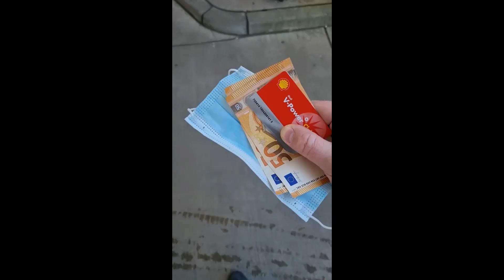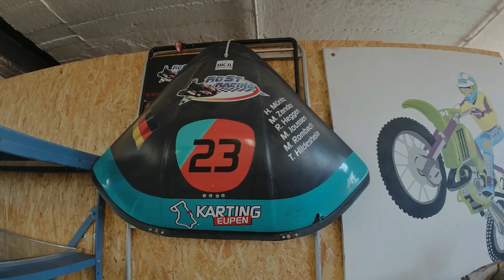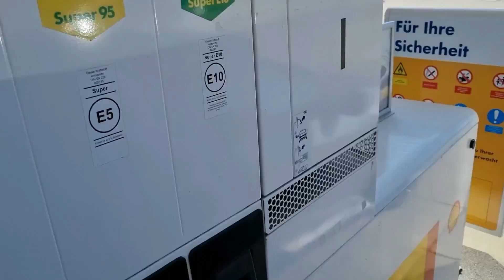NLS Test- und Einstellfahrten 2022 + GLP 2022 Update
Gestern waren wir bei Kaiserwetter am Nürburgring.
Zuvor ging es noch zu unseren Teamkollegen in der RCN-GLP und wir warfen einen Blick, wie weit die Truppe mit der 221, dem Opel Astra Turbo Coupe ist.

Am Nürburgring gab es direkt während unserer Ankunft einen schweren Crash eines Audi R8 im Bereich Hohenrain-Schikane. Zum Glück ist dem Fahrer nichts ernstes passiert und die Testfahrten konnten weiter gehen.

Am kommenden Sonntag, den 27.03. werden wir ebenfalls ein paar Testrunden im Rahmen der Touristenfahrten auf der Nordschleife drehen. Eine Woche später  geht es los mit der RCN-GLP Saison 2022.
Zusammen mit dem Opel Astra Coupe, dem BMW 325ti und dem Renault Clio 3 RS werden wir erneut versuchen einen gute Meisterschaftsposition zu belegen.

VIEL SPASS BEIM VIDEO!! DAS GIBT FEEDBACK UM WEITER ZU MACHEN :)